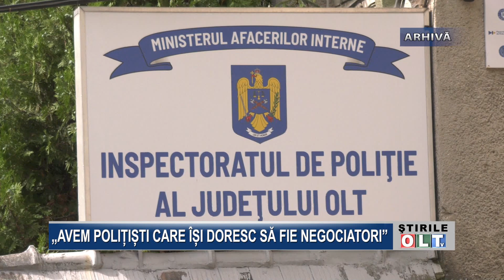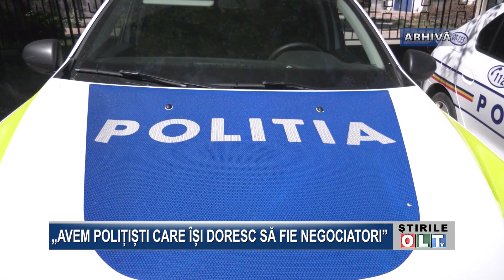AVEM POLITISTI CARE ISI DORESC SA FIE NEGOCIATORI